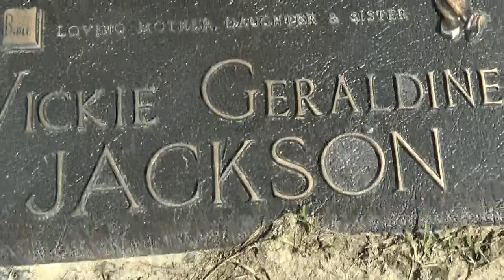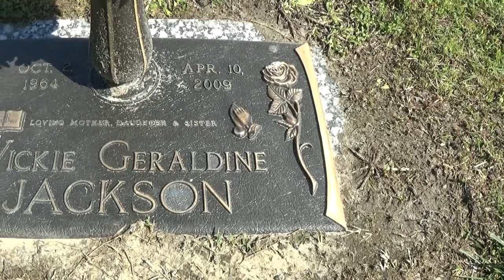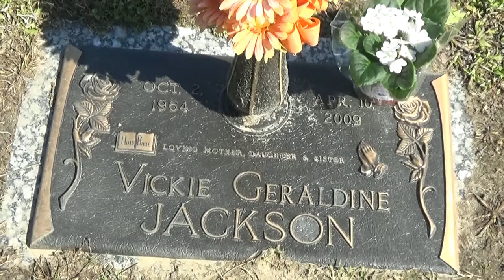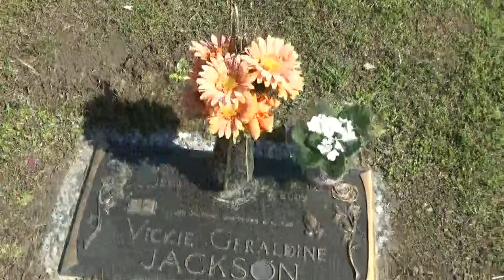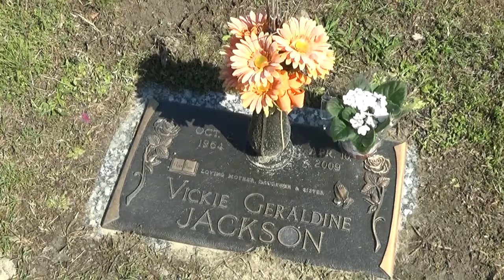zae(mothers day vist grave site ) RIP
mando-mandosavga_4gotti_156